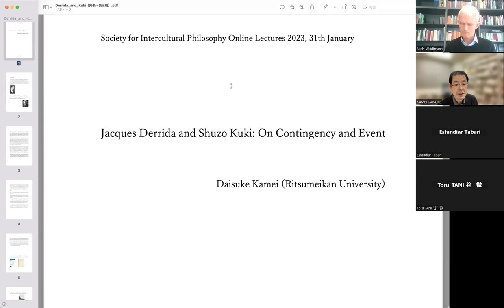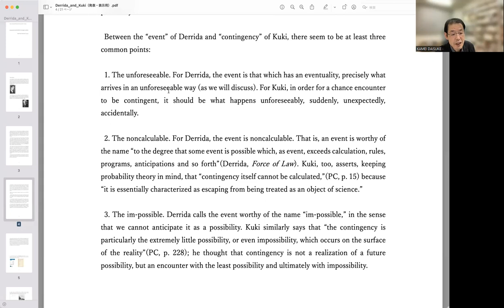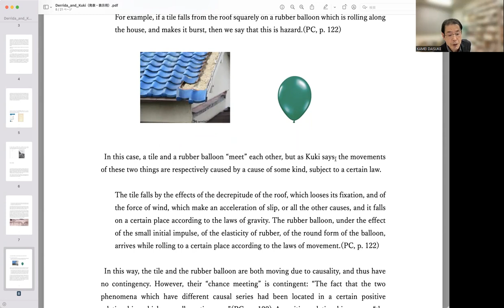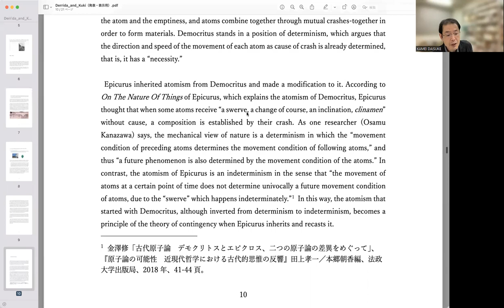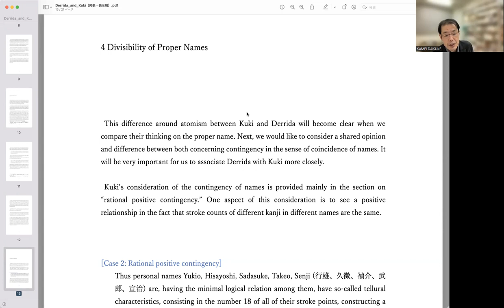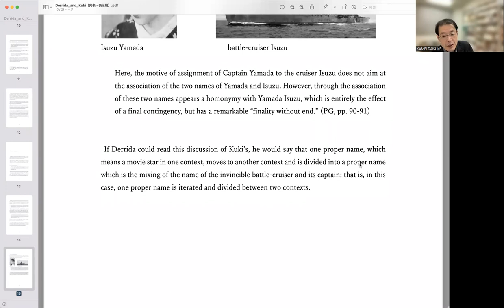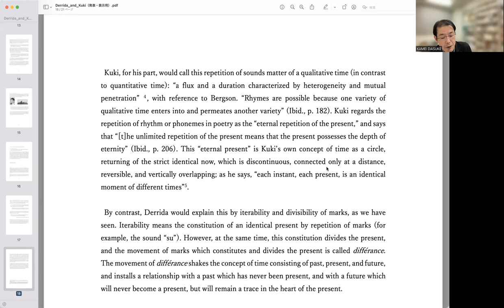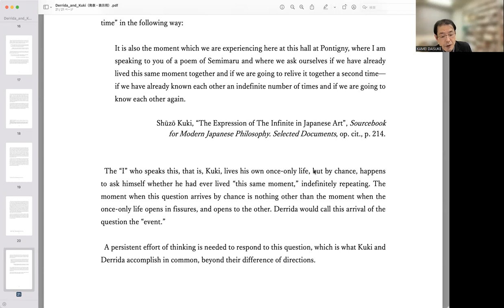GIP Lecture 25: "Jacques Derrida and Shūzō Kuki: On Contingency and Event"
-Tuesday 31 January, 12 pm CET (UTC+1)

Prof. Dr. Daisuke Kamei, Ritsumeikan University Kyoto, Japan: "Jacques Derrida and Shūzō Kuki: On Contingency and Event"

Abstract

 I would like to do an attempt of comparative consideration between Japanese philosopher Shūzō Kuki (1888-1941) and French philosopher Jacques Derrida (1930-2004). In his essay titled "Metaphysical Time"(1931), Kuki says that "the once-only and infinite life is worth living". In my view, this apparently paradoxical term "the once-only and infinite" expresses the core of the time theory of Kuki. On the other hand, Derrida uses a similar expression. For example, he says, "the event cannot appear to be an event, when it appears, unless it is already repeatable in its very uniqueness", that is, he proposes the "idea of uniqueness as immediately iterable" (in his essay in 1997, "A Certain Impossible Possibility of Saying the Event"). It seems that these two formulations share something in common in the fact that both have the same philosophical task to think at the same time the singular uniqueness and the infinite iterability.

 How can we bring these two formulations together? Although both have different shades of meaning, couldn't we argue that the two correspond to one another very profoundly? I would like to make clear the measurable proximity between the philosophy of Kuki and the thinking of Derrida. For this purpose, I would like to make a correlation between Kuki's contingency theory in his book The Problem of Contingency (1935) and Derrida's thinking of the event, which is also no other than the thinking of contingency.